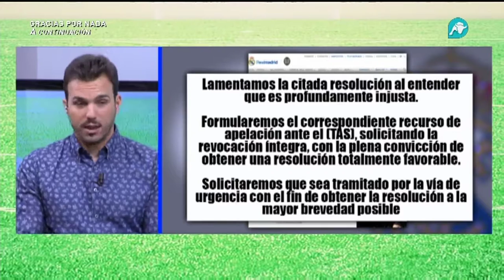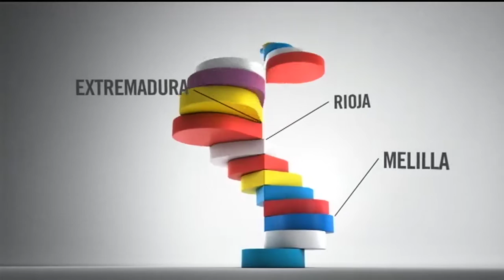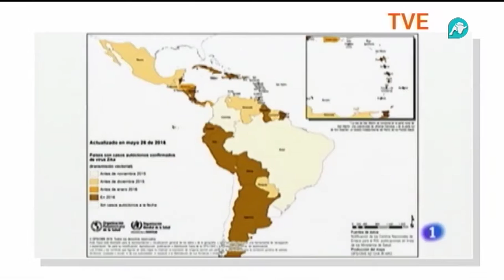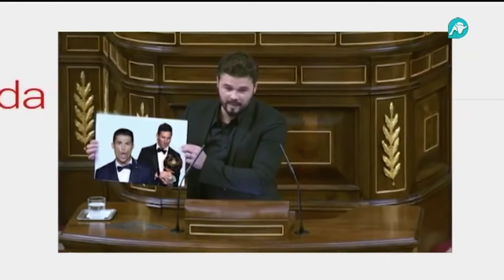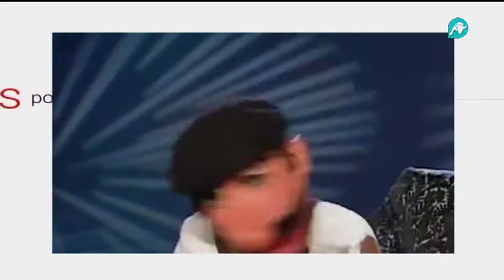Punto Pelota News | Parte 2 | 08/09/2016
Entérate de toda la información deportiva del día de la mano de Ulises Sánchez-Flor y todos los colaboradores habituales.